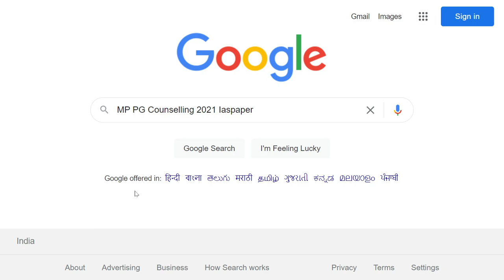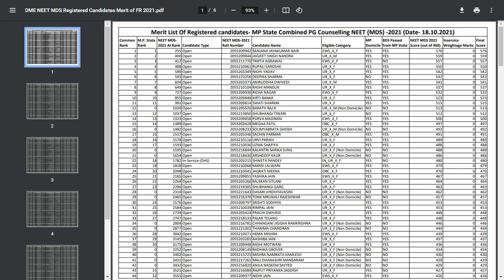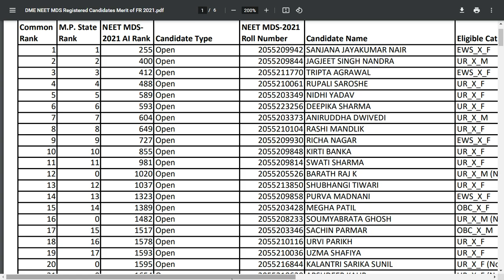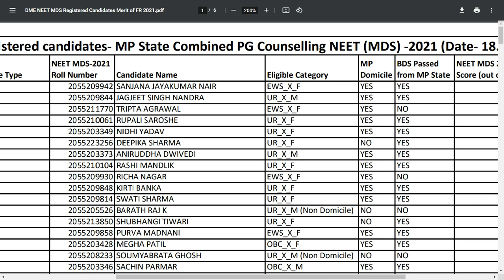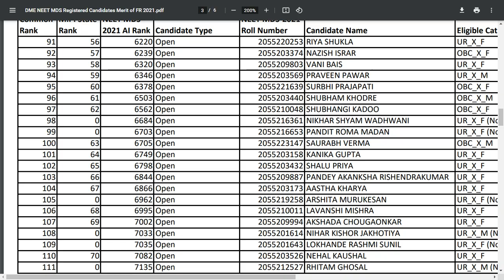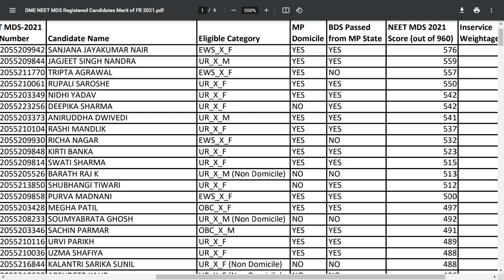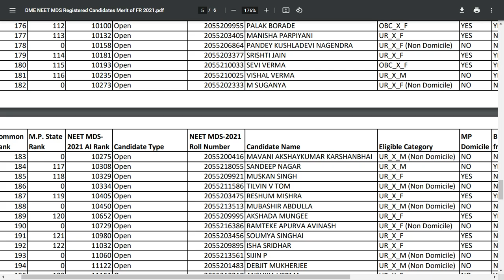MP PG Counselling 2021 Merit List (Released) - How to Check MP PG Counselling 2021 Merit List Online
MP PG Counselling 2021 NEET PG (MDS) 1st round Choice filling has been started. The Directorate of Medical Education (DME), Madhya Pradesh conducts the counseling procedure to provide admission to the candidates in postgraduate courses such as Masters of Surgery (MS),